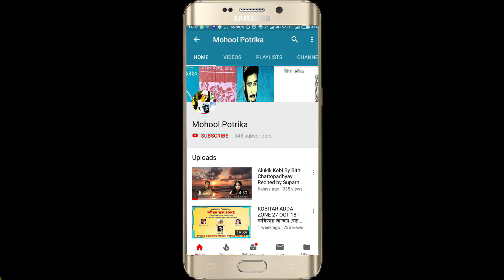গোঁফ চুরি । সুকুমার রায় । Gof Churi by Sukumar Roy । Ishika Recitation । Bangla Kobita Abritti